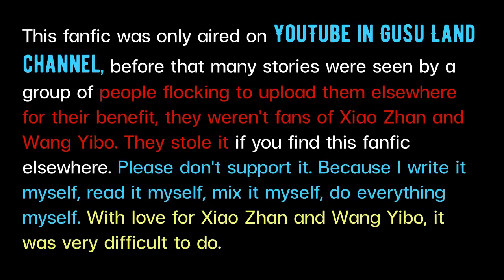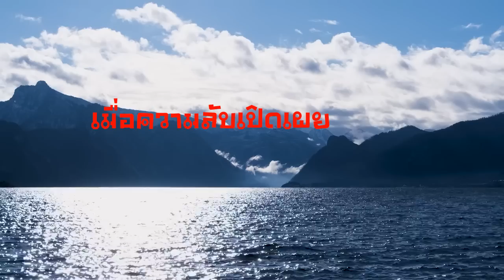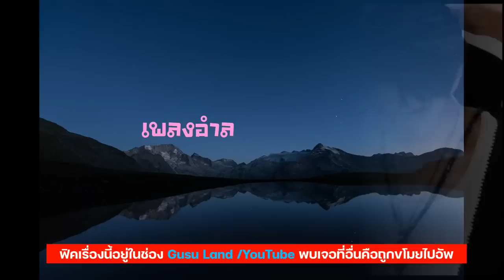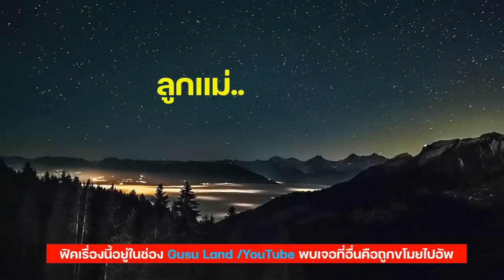Mermaid Dynasty รักนี้เพื่อเธอ EP.12ชีวิตใหม่ๆและหัวใจดวงเดิม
ห้ามโหลดไปอัพที่อื่นอย่างเด็ดขาดทำแชร์เฉพาะพี่น้องกูซูดูฟรีคอมเม้นท์มาให้กำลังใจแวมบ้างนะคะถ้ารู้สึกว่าชอบทำเองเขียนเองมิกซ์ตัดต่อทุกสิ่งซึ่งมันโตดๆยากเรื่องนี้ยากสุดแล้ว ขอบคุณทุกท่านที่ติดตาม รักแวมดูโฆษณาช่วยแวมด้วยนะคะ
ขอพระเจ้าอวยพร
ปล.ขอบคุณอิมเมจนักแสดงทุกท่าน เป็นนักแสดงที่แวมชอบท้ังหมด และถ้าเป็นซีรีส์ต้องเป็นบุคคลเหล่านี้แสดงเท่านั้นซึ่งคงเป็นไปไม่ได้ ค่าตัวรวมกันบวกโปรดั๊กชั้นน่าจะทะลุพันล้าน ขอบคุณที่สุดเซียวจ้านหวังอิี้ป๋อ ..ที่เรารัก
อีพีนี้ขอโทษด้วยนะคะเวลาแวมน้อยไม่มีเวลาเลือกรูปแต่พยายามอย่างที่สุดแล้วค่ะ